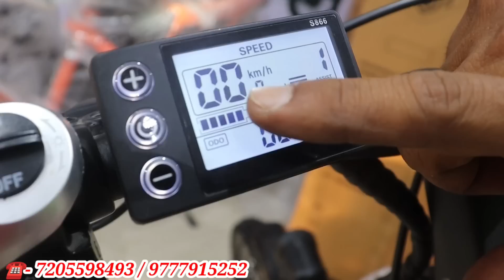ଝିଅଙ୍କ ପାଇଁ ଆସିଲା ଇଲେକ୍ଟ୍ରିକ ସାଇକେଲ ! ୦ ଟଙ୍କାରେ କିଣନ୍ତୁ ! Electric cycle review ! Electric cycle